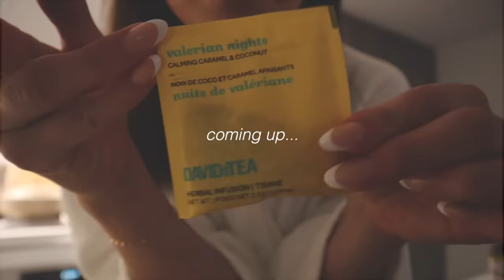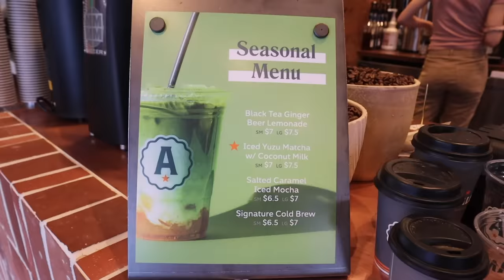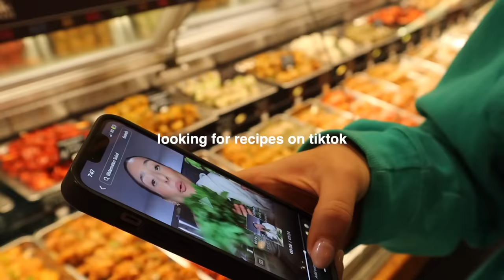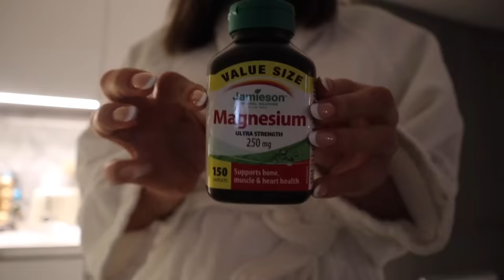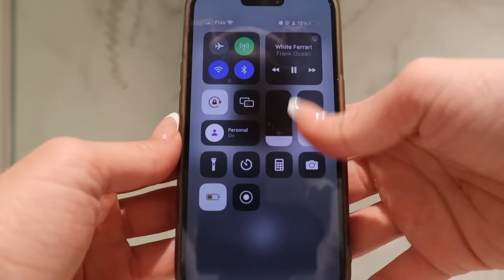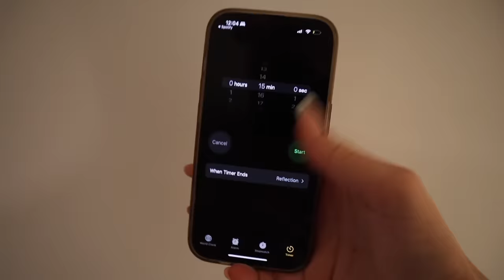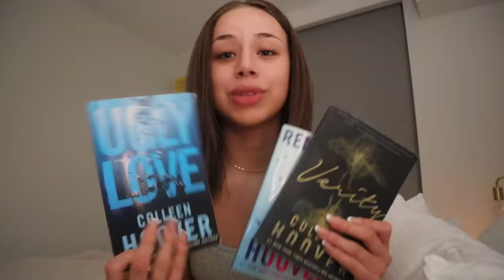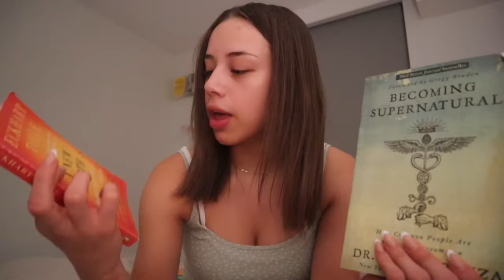MY 6 PM SUMMER NIGHT ROUTINE! productive, fun, & self care 🌸 cooking dinner & relaxing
FAQ
☆age: 21
☆height: 5'7
☆location: Vancouver, Canada
☆camera: Canon g7x Mark llI
☆editing software: final cut pro x

love u guys !!